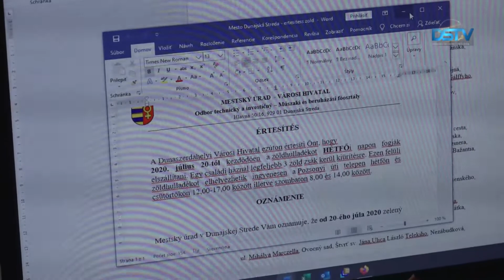Százhatvan tonna hulladékot szállítottak el a lomtalanítás során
Az idei tavaszi lomtalanítást rendhagyó módon három júniusi hétvégén tartották meg Dunaszerdahely családi házas övezeteiben. A hulladékgazdálkodási vállalat a város több mint 120 utcájából ütemterv szerint szállította el a lakosok által feleslegesnek ítélt hulladékot.